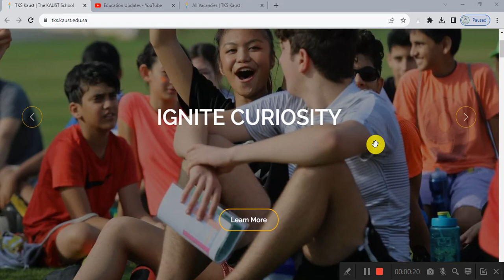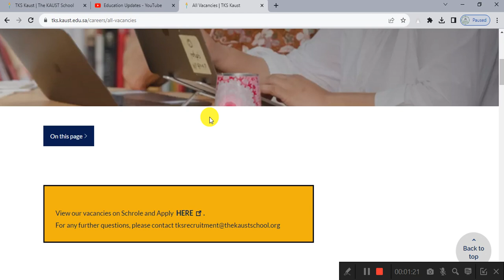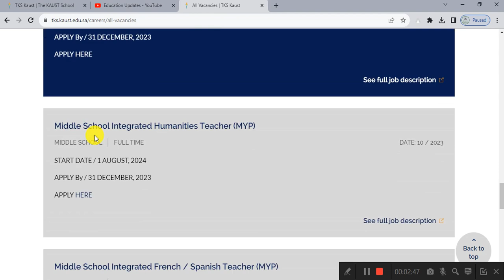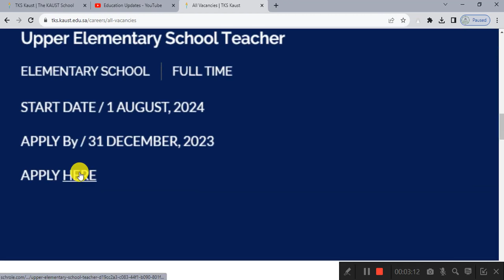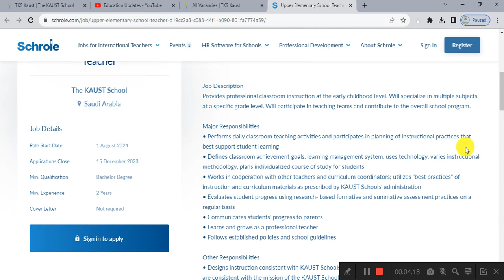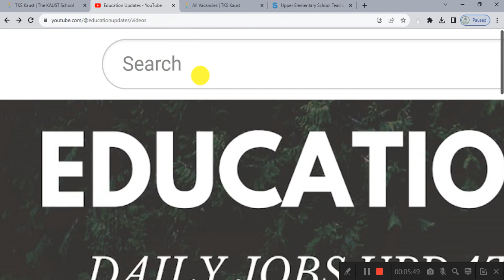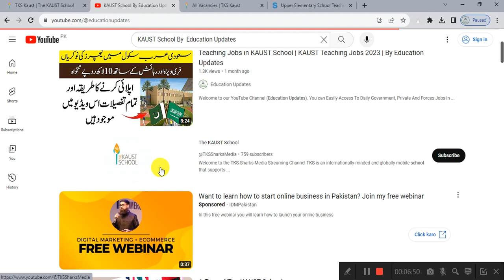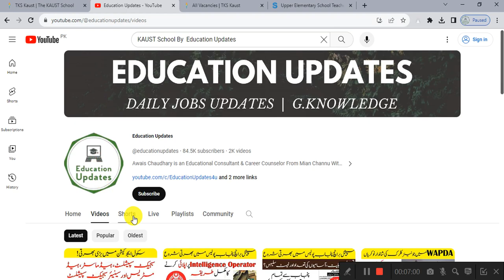Teaching Jobs 2023 in Saudi Arabia | How To Apply For KAUST Teaching Jobs | By Education Updates